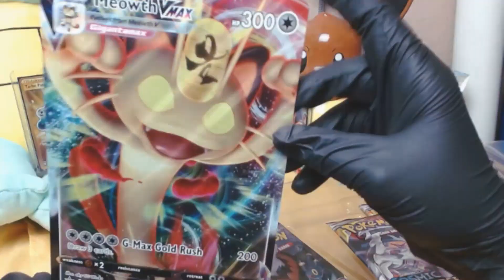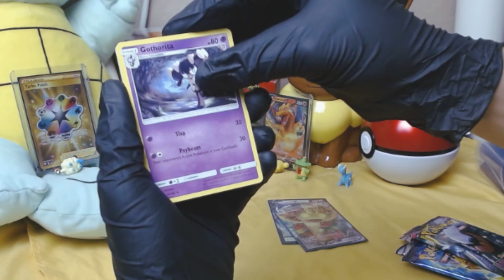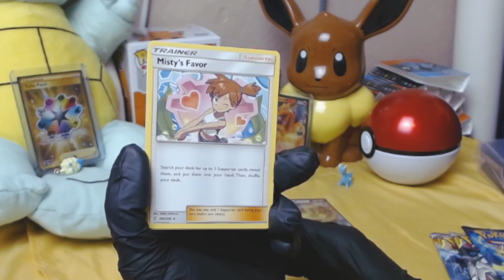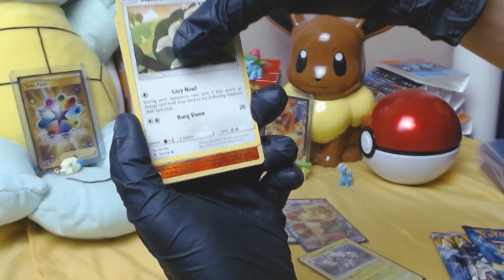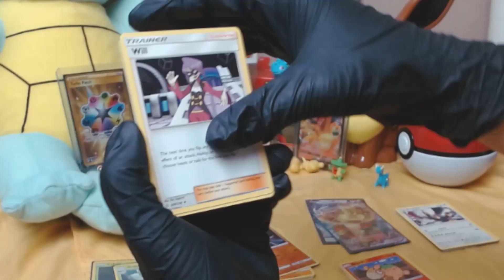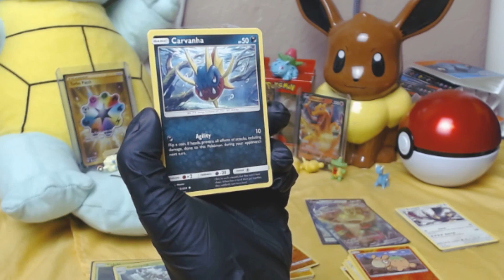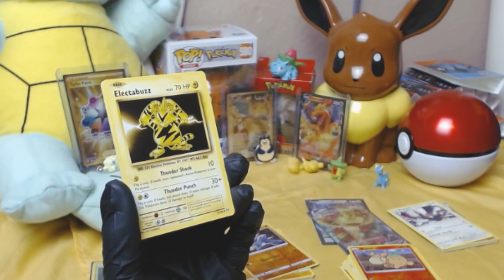HOW and WHERE I get my pokemon cards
Let's talk about pokemon. Tell me what you think about the current state of pokemon cards/ products pricewise and availability? Where do you guys get your supplies?
Let's goooooooooooooooo!